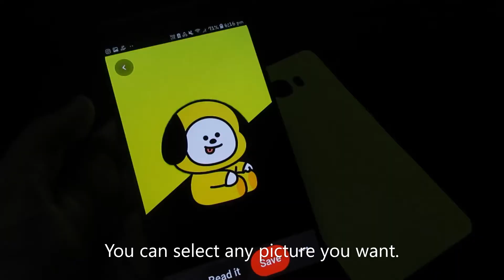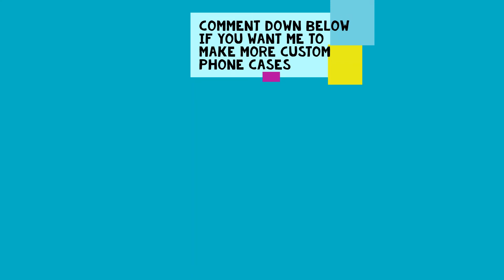Customizing my Phone Case